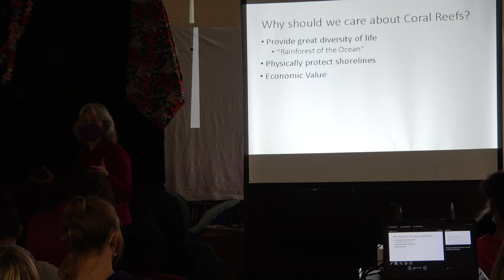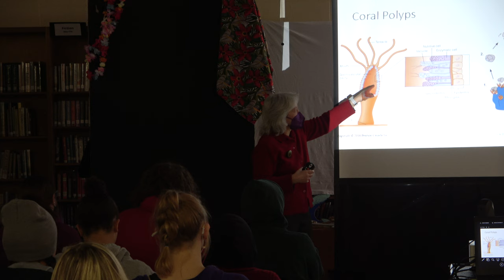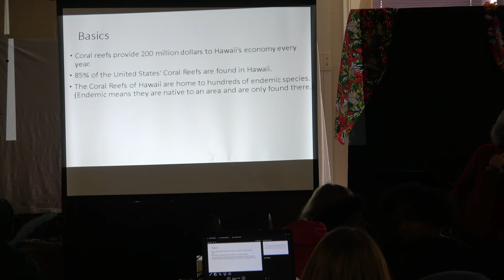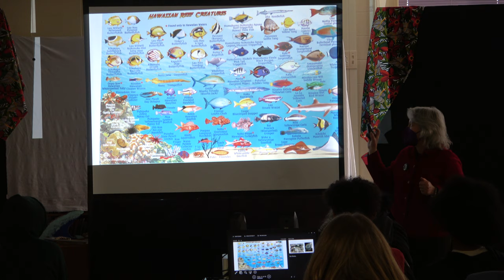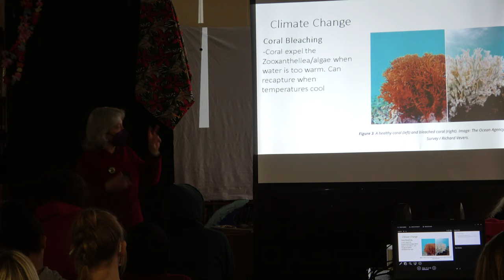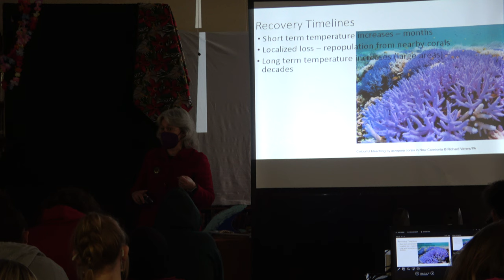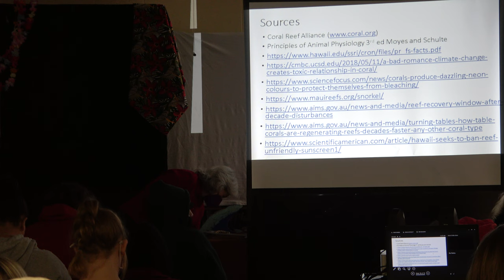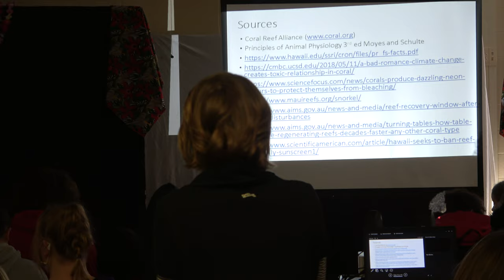2022 Heritage Week Coral Reef Presentation by Dr. Tracy Wagner